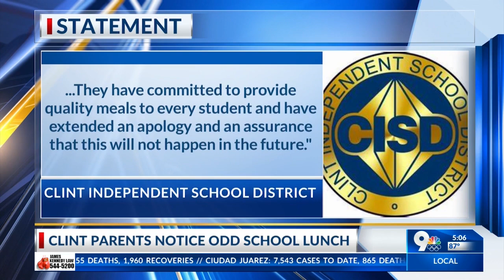Clint parents notice odd school lunch, district responds